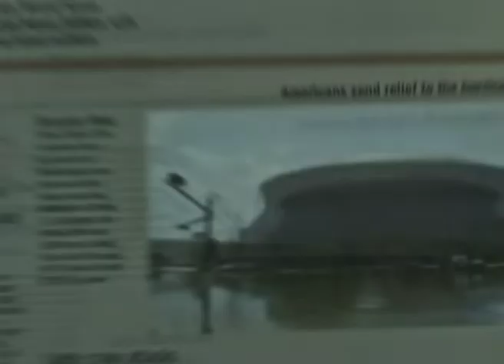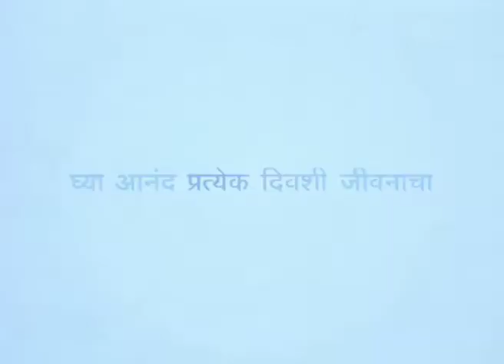मार्क हॅंकिन्स सोबत जॉयस - Joyce With Mark Hankins Part 1